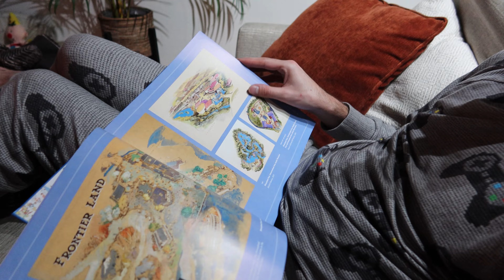STOP ER MEE! | JOLIEN EN JENNO VLOG 2199